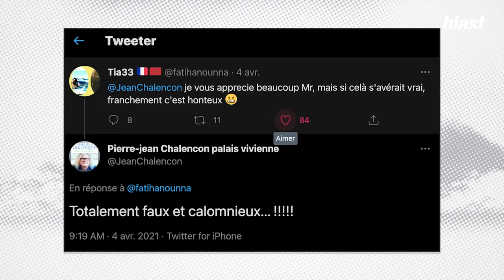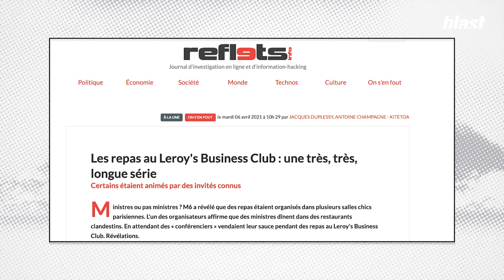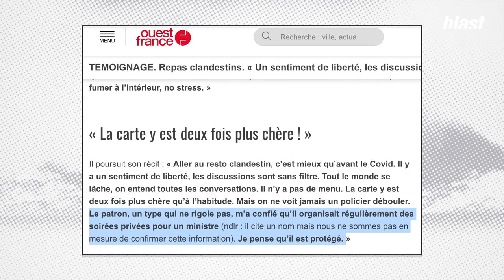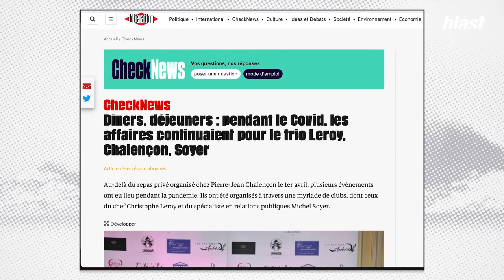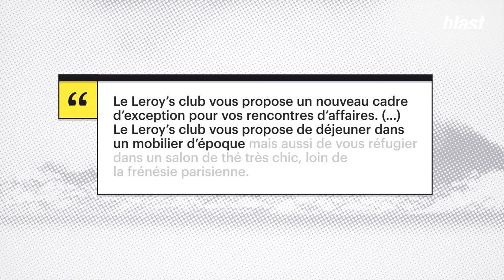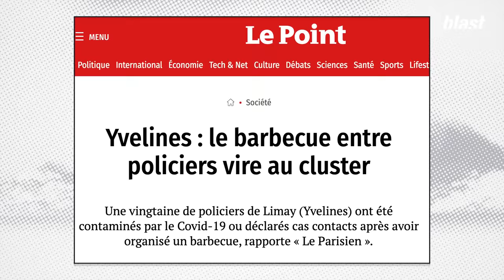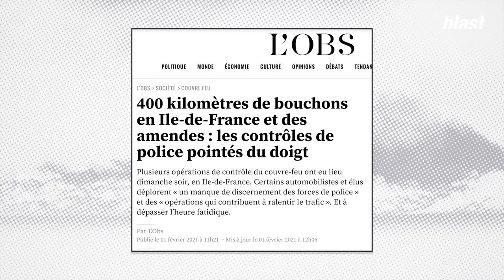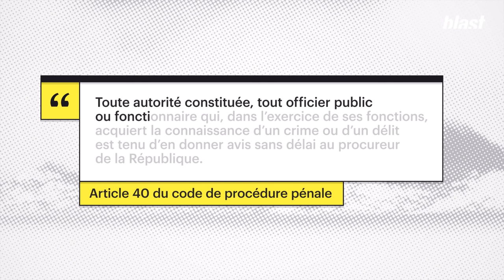SCANDALE CHALENÇON, DÎNERS CLANDESTINS : L'ENVERS DU DÉCOR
Vous n’avez pas pu la louper. Des personnes fortunées, potentiellement des ministres, se retrouvent lors de repas dans des clubs privés onéreux depuis des mois, et exposent tout cela sur les réseaux sans que personne n’intervienne.

Pourquoi le Gouvernement, mis au courant de ces pratiques, n'a-t-il pas réagi ? Y’a t il des passe-droits pour les plus aisés, les politiques, les magistrats ou encore les policiers ? Pourquoi la perquisition du palais Vivienne est-elle intervenue aussi tard ? C’est ce que nous allons voir aujourd’hui dans ce nouveau sujet de Blast.

Journaliste : Salomé Saqué
Montage : Camille Chastrusse
Images : Arthur Frainet
Graphisme : Adrien Colrat
Production : Thomas Bornot
Rédaction en chef et direction des programmes  : Mathias Enthoven